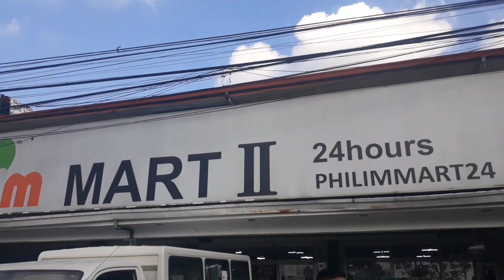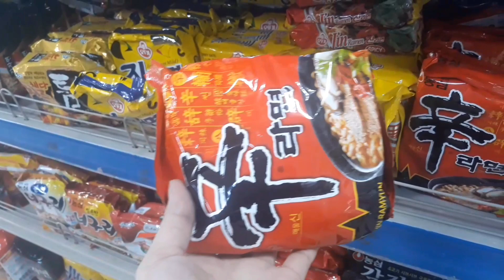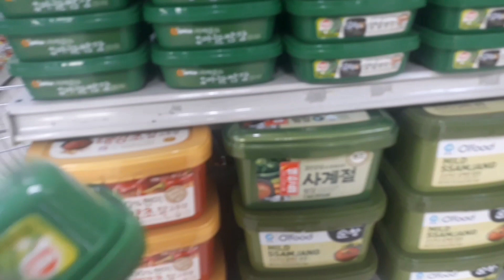SAMGYUPSAL AT HOME || SUNDAY GALA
Bonding with homemates..buhay borders